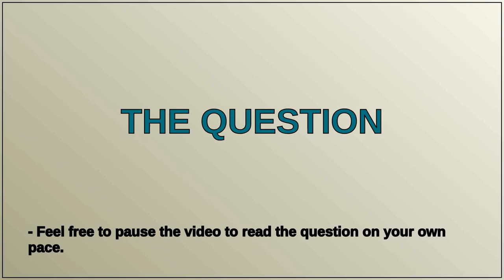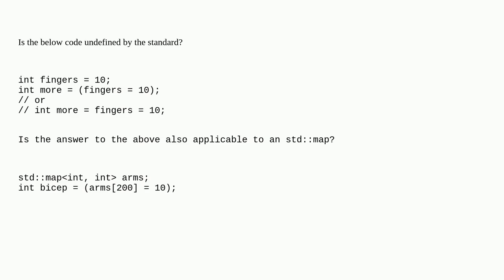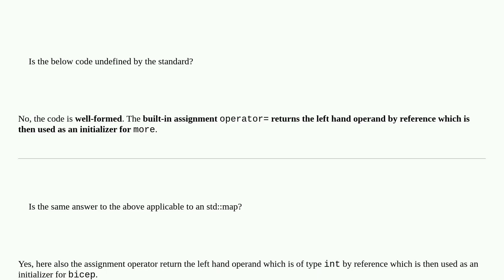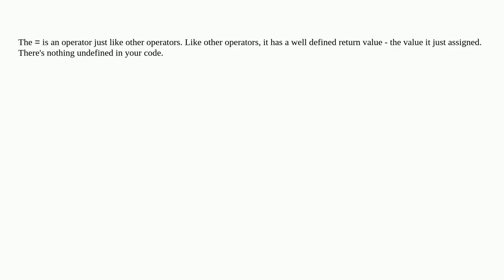Is it undefined behavior to initialize a variable with a value returned by an expression that ass...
Is it undefined behavior to initialize a variable with a value returned by an expression that assigns a value?

A special thanks goes out to the community

  undefined-behavior c++